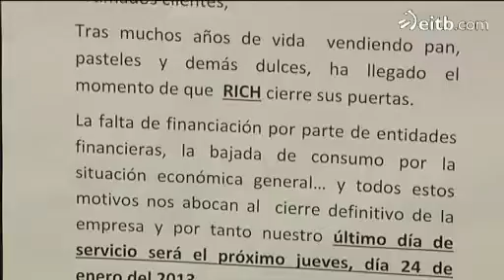La mítica pastelería Rich, cierra sus puertas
Las panaderías y pastelerías Rich, estaban en concurso de acreedores y no han podido hacer frente a la competencia. La bajada de ventas, la crisis y la falta de financiación obligan a cerrar.